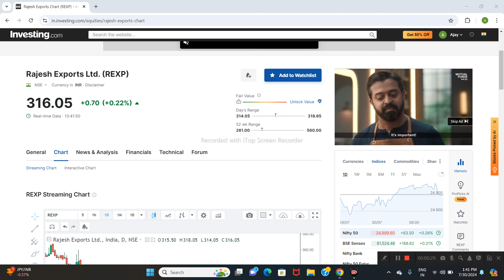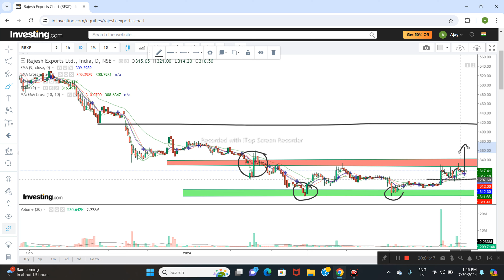RAJES EXPORTS LTD SHARE NEWS | NEXT TARGET | LATEST NEWS | STOCK ANALYSIS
rajesh exports
equity shares
rajesh exports share latest news today
rajesh exports share price
rajesh exports stock analysis
rajesh exports stock latest news
rajesh exports stock